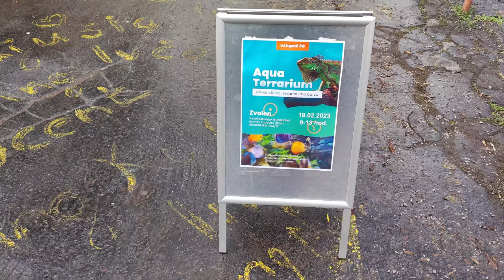Aqua Terrarium Zvolen 2023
V nedeľu 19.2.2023 sa vo vysokoškolskom internáte Ludovíta Štúra konalo od 9-tej do 13-tej už doslova tradičné podujatie a to AquaTerrarium.

Nech sa páči ráčte vstúpiť.